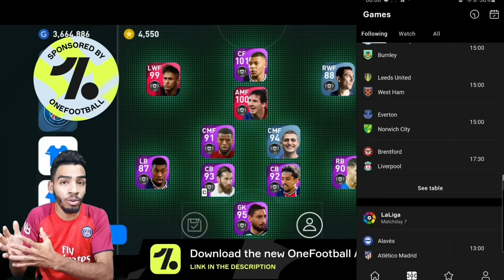PSG vs MANCHESTER UNITED 🔥 9AL Games VS Mackie Pes HD 🔥 EFootball pes 21 mobile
check out @MackiePES